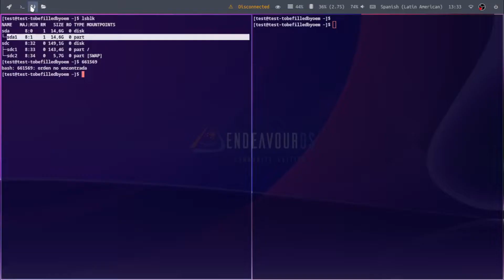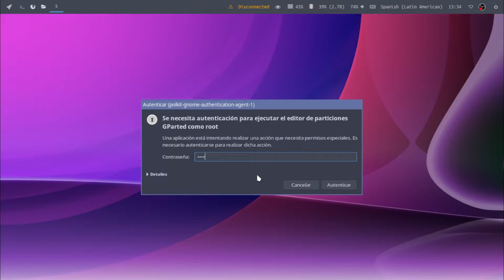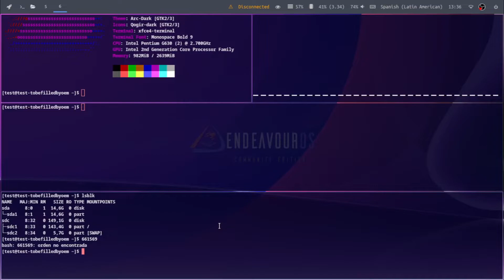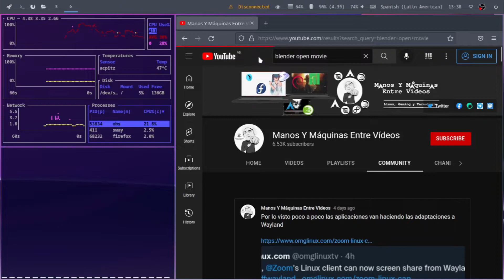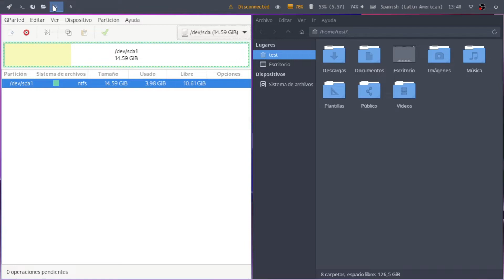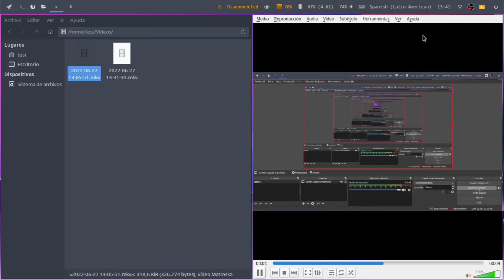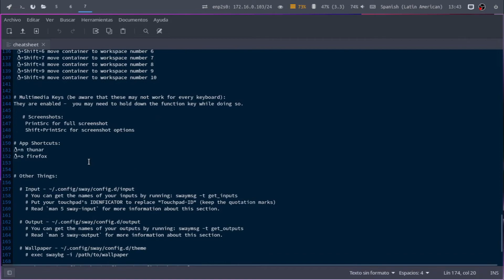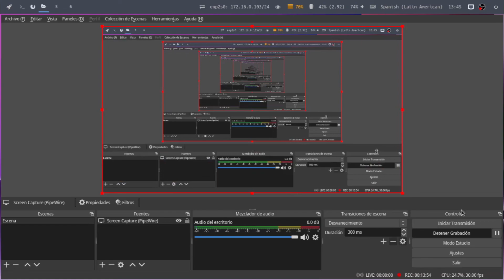EndeavourOS Sway 22.6 . 3 Gb de Ram y dos núcleos. Rendimiento a Tope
Que tan real es utilizar EndeavourOS en un equipo antiguo, teniendo en cuenta que equipos realmente antiguos que pueden llegar hasta 3 Gb de Ram. Sway que viene buscando ser el sustituto de I3 en Wayland esta enfocado al trabajo por atajos de teclado.